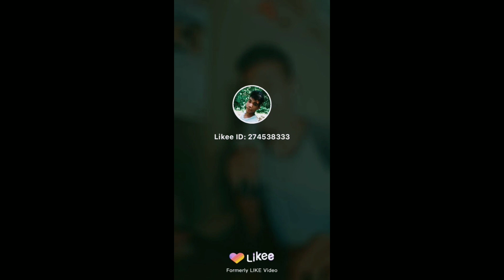New Garo likee video